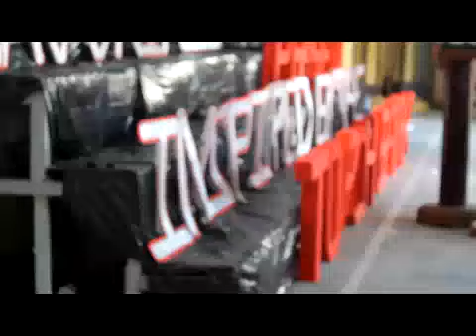DCT St. Dominic Feast Day (Throwback Thursday, 2013) Same Day Edit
Dominican College of Tarlac
Feast Day of St. Dominic Celebration
THROWBACK THURSDAY
"Reminiscing the Past, Savouring the Present; Inspired by the Torch Bearer"
August 08, 2013 | DCT grounds
(c) IV - St. Dominic Class of 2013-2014; Ms. D. Vitug; F. Mungcal; J. Lusong; S. Pangilinan